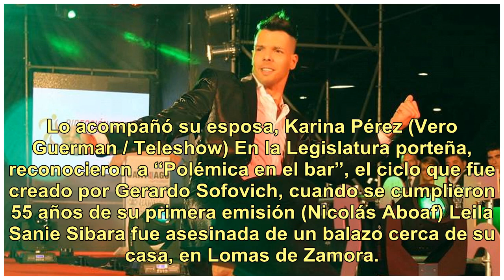Las mejores fotos de la semana: el polémico look de Sol Perez, el desnudo de Nico Riera, la sensu...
Las mejores fotos de la semana: el polémico look de Sol Perez, el desnudo de Nico Riera, la sensualidad de Flor Peña

Sol Pérez se robó todas las miradas con un sensual vestido de la diseñadora Paz Cornú en la entrega de los premios Martín Fierro de la Radio (Christian Bochichio) Flor Peña celebró el fin de la temporada teatral 2018 en una fiesta que reunió a los elencos del Paseo La Plaza y el Teatro Metropolitan ...